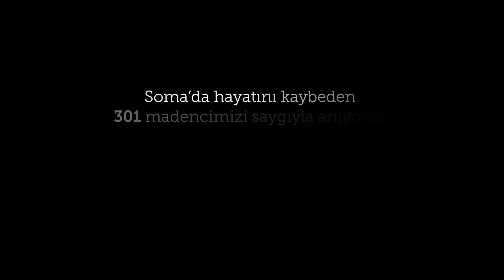Soma Anısına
"Soma'da öldüm. Türkiye'nin kalbine gömüldüm."